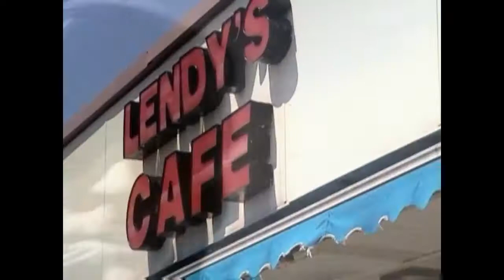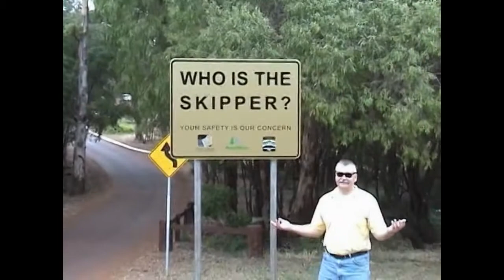Fighter Fling 2003 Pt 4 Down with the Sickness HD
Fighter Fling 2003 Part 4, Down with the Sickness. From the second-to-last Fighter Fling. Music by Disturbed, "Down with the Sickness." I didn't make this video, FITWING did. I'm just sharing it.